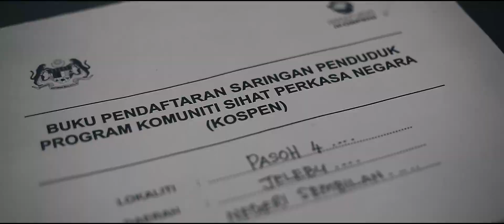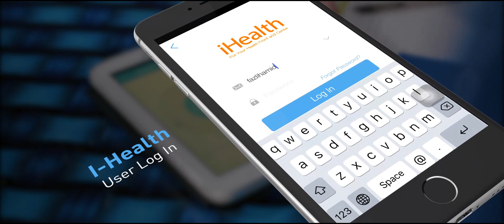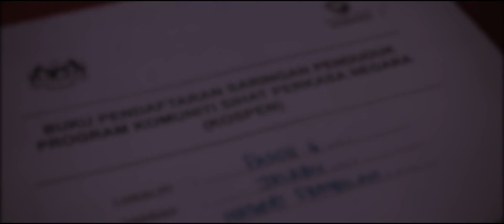Pusat Internet 1Malaysia Pasoh Kospen